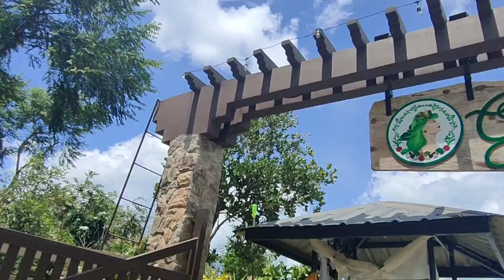Gaea's Kitchen Tanay Rizal - Hidden Gem of Tanay - Food Vlog - Try their steak - Hindi ka magsisisi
So Nice.. for menu please contact them thru their FB page. napaka responsive po nila at super nice ng staffs.

We celebrated here our 6th wedding anniversary at hindi kami nagkamali ng pinuntahan.